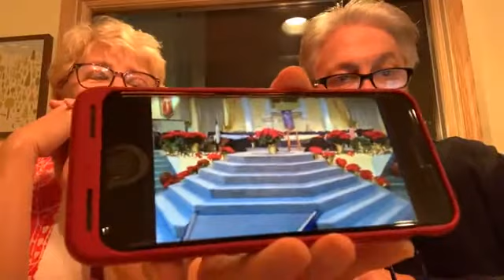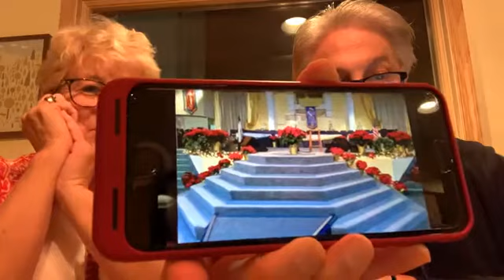Friday Night Prayer Dec 4, 2020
Friday Night Prayer with Pastors Janice and Stephen Lowery